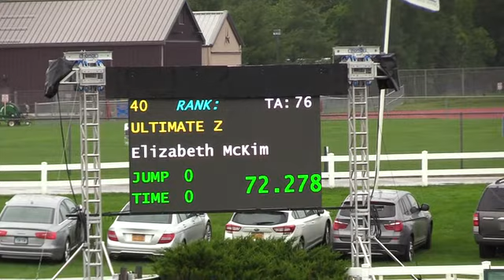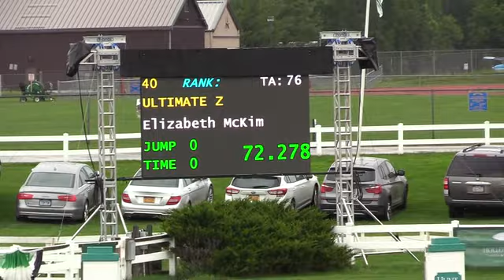Video of ULTIMATE Z ridden by ELIZABETH MCKIM from ShowNet!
ULTIMATE Z ridden by ELIZABETH MCKIM at Lake Placid Horse Show 2017.  This round is from class 1043, Low Jr Jumper Classic Table II 2(b) and finished 5 of 29.